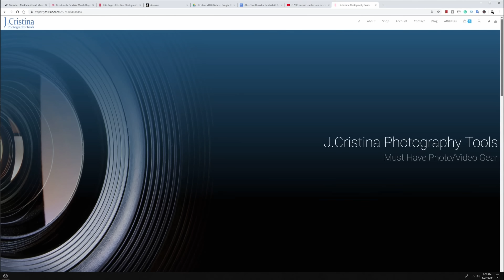China’s 100Gbps Satellites Beat SpaceX Starlink?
In 2025, the race for satellite communication supremacy just got a whole lot more intense. China’s Chang Guang Satellite Technology has shattered records with an ultra-fast 100Gbps laser system that outpaces current satellite-to-ground technology by a massive margin. But how does this game-changing breakthrough stack up against Starlink’s dominance in global connectivity? In this video, we dive deep into the battle between Starlink’s microwave system and Chang Guang’s laser-powered future, exploring why this could redefine the satellite industry as we know it.

Raspberry Pi 4 8GB
P4 Case

Raspberry Pi 5 8GB
P5 Case

SanDisk 128GB Extreme

1-Hour SpaceX Starlink Setup and Network Design Consultations are available